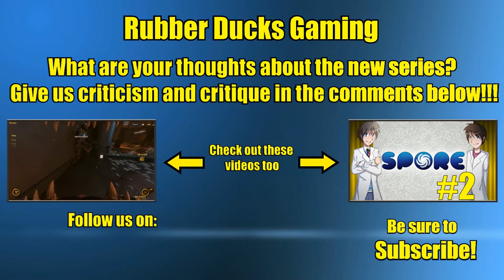Saturday Let's Play - Spore - Episode 1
and HangingGuitar embark on the race of a lifetime to get to the end of... Spore... and there are practically no edits... wow... this is going to be fun.

Also big thank you to "Da Tweekaz" for letting us use their song "Daft DuckTool"!  Be sure to listen to the full song on SoundCloud and visit their YouTube channel at: